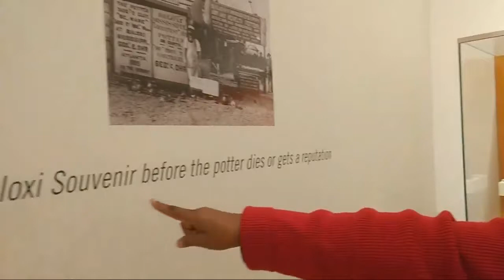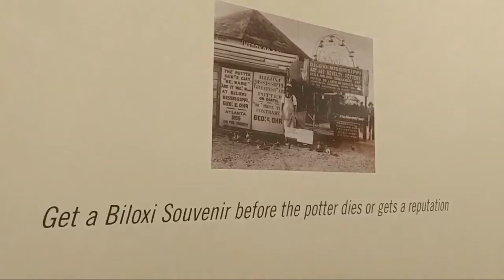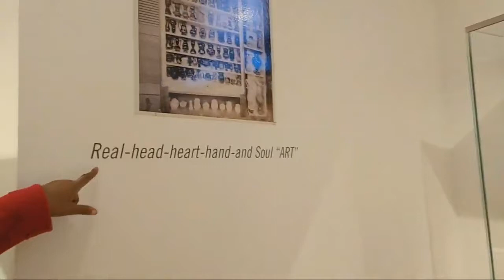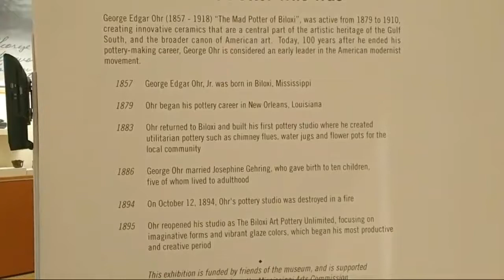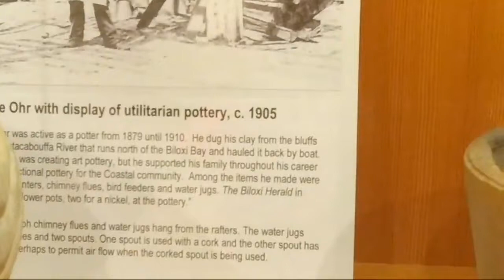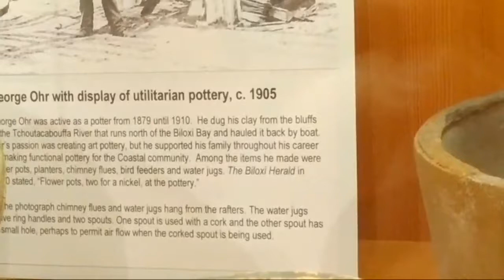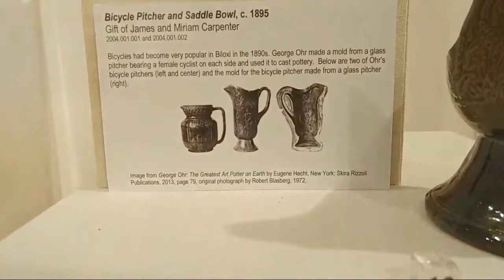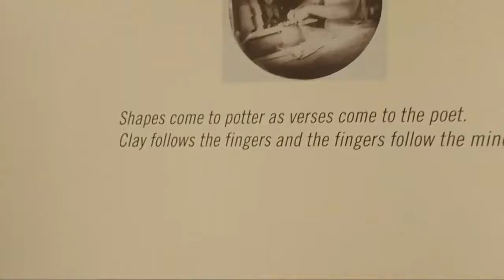Beau Rivage African American Museum - George Ohr Pottery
Me and my husband went to the museum and we we're blessed enough to have Ms. Effie walk us through the exhibit. Gulfport, MS